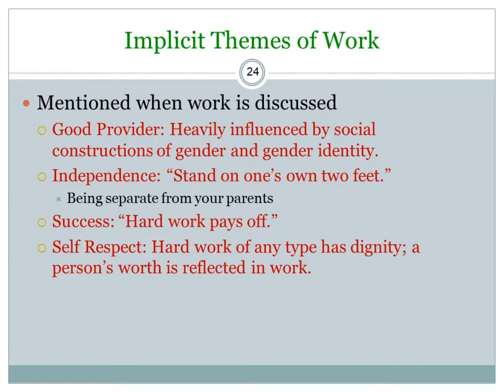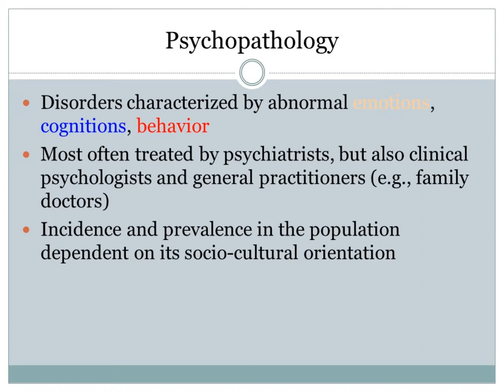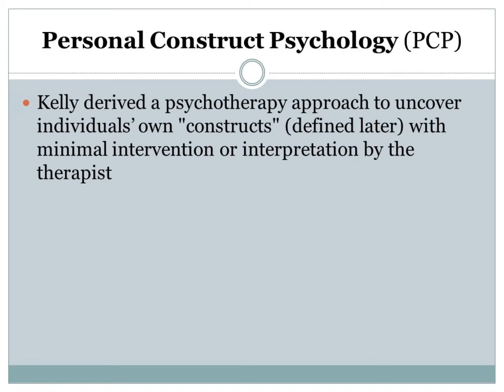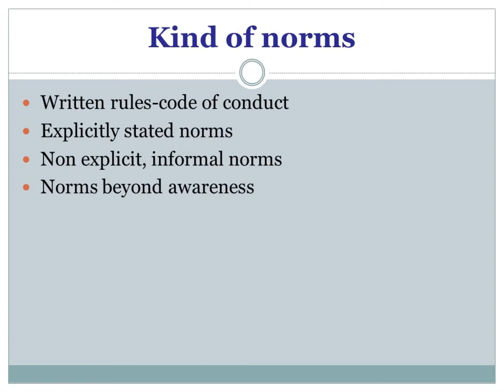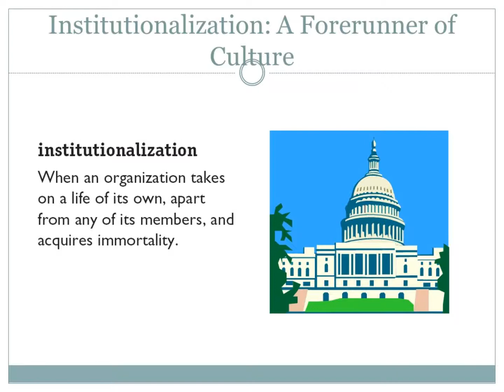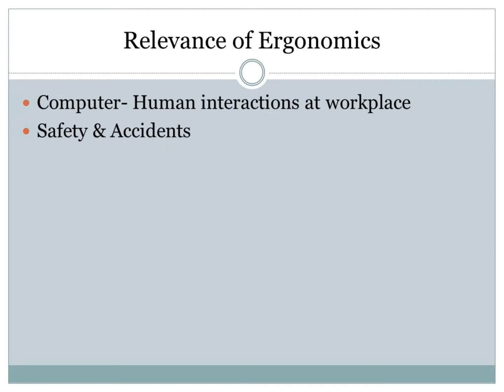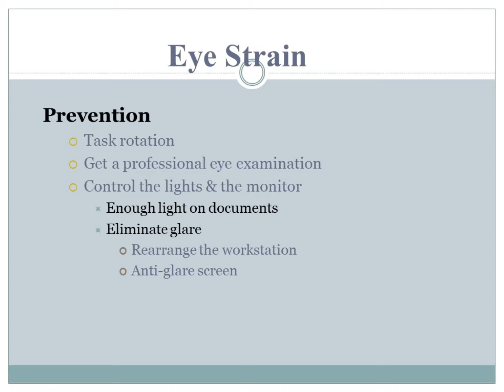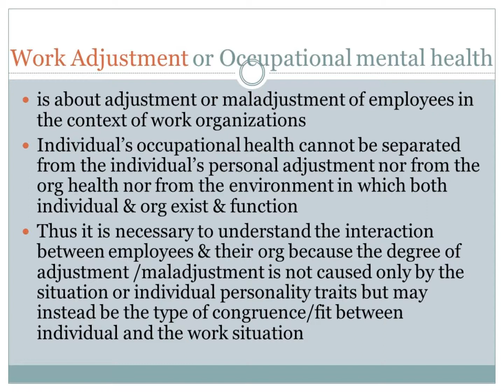Career and You 7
Every day we upload different but practically necessary information here.